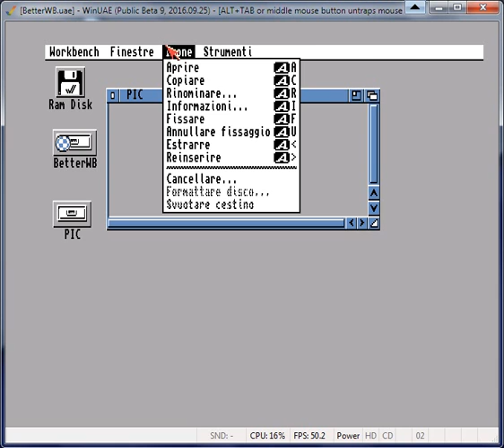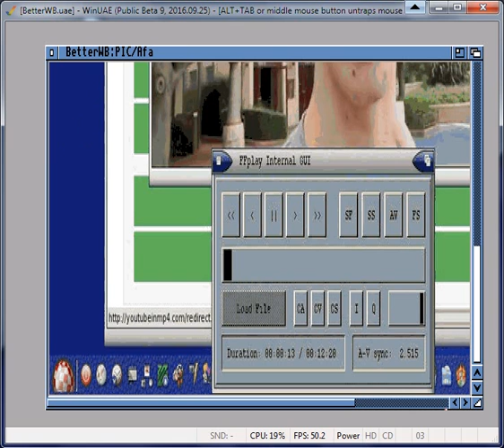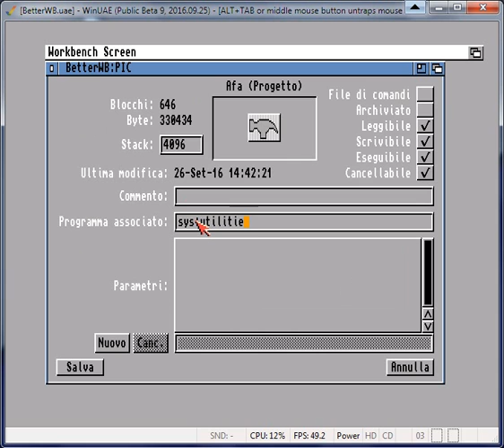AMiGA OS 3.1: Add or Associate With File Manager Icons Icon no Edit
Add Icon and associate the desired program with the help of a Filemanager or from Workbench with IconEdit: